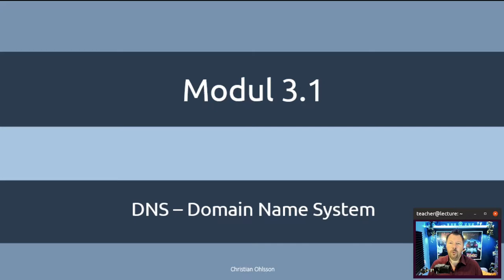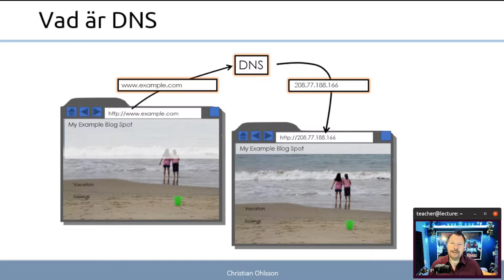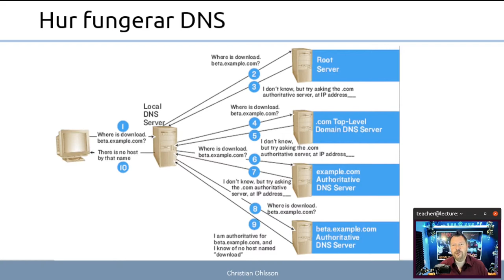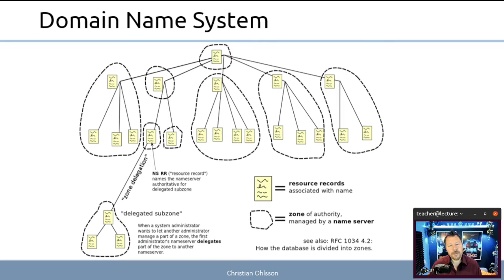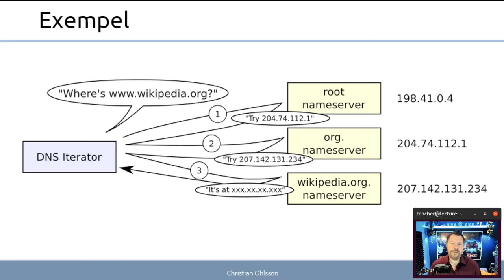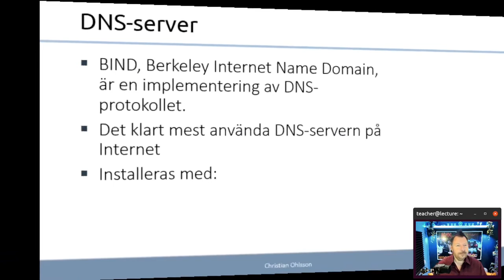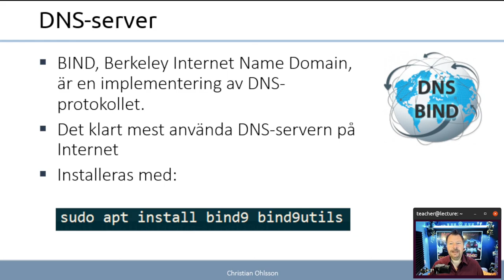ITN 2022 3.1.1 DNS